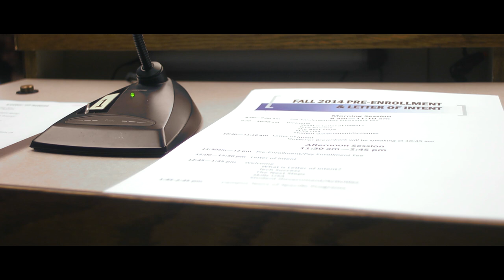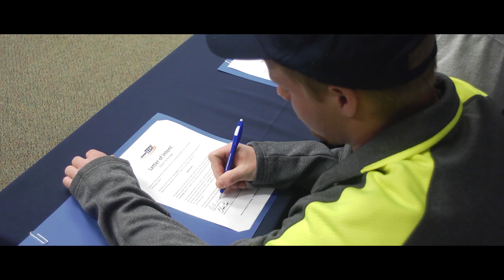2016 National CTE Signing Day Video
On February 18, fourteen community and technical colleges across the country participated in the third annual NC3-sponsored National CTE Letter of Intent Signing Day. In all, over 1,250 students took part in signing ceremonies that recognized their intention to pursue technical career pathways.